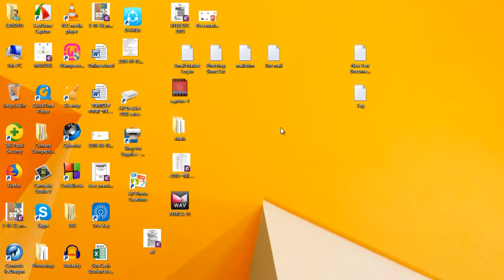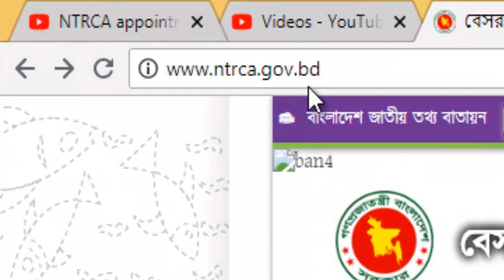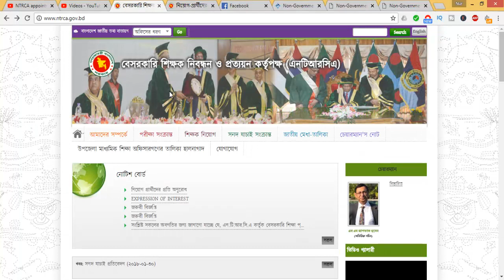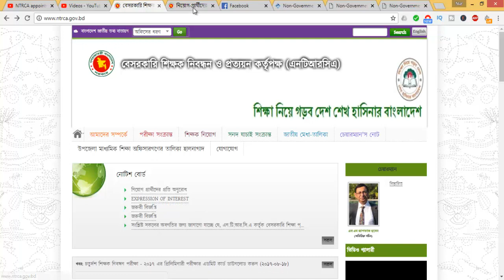When will start candidate recommendation from NTRCA?|| কখন শুরু সুপারিশ